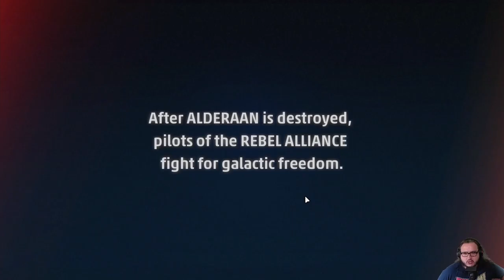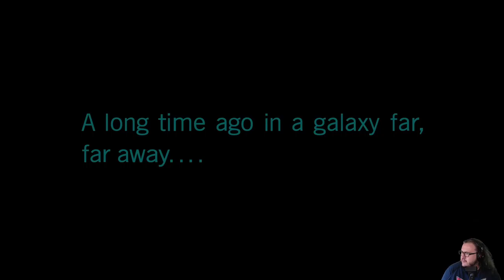Im A Pilot in Star Wars Squadrons - Ep1